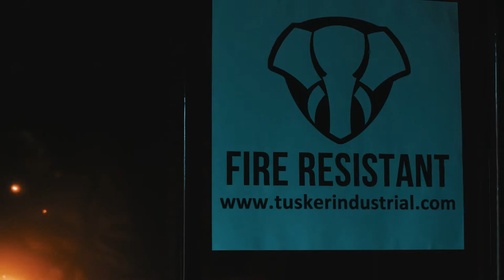Tusker Industrial Safety | Brand Film